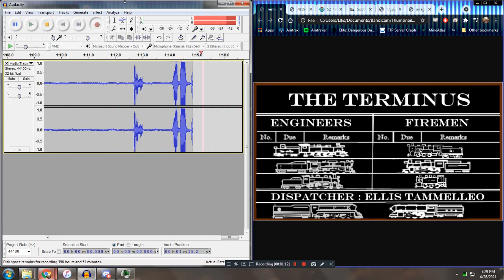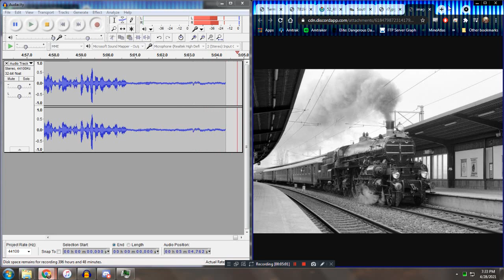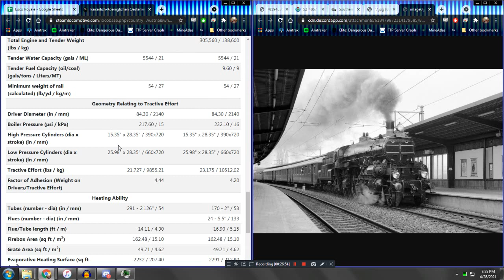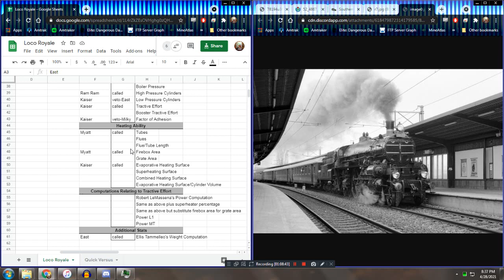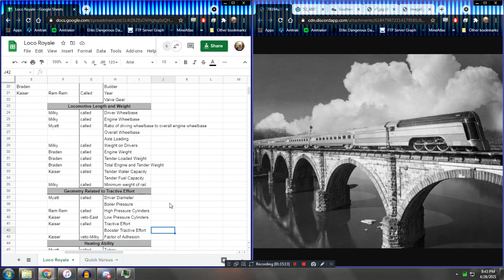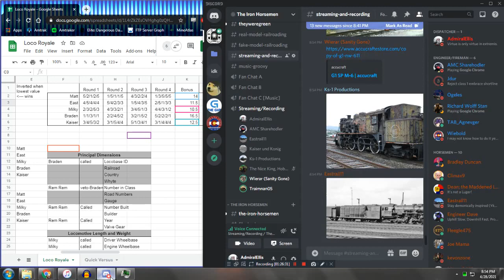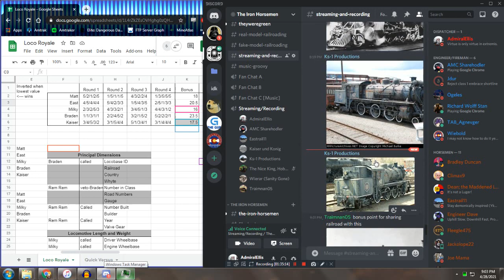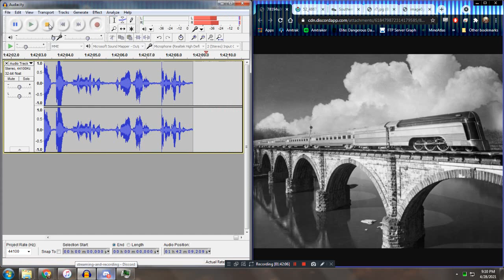Locomotive Versus: Steam Under Wires Royale